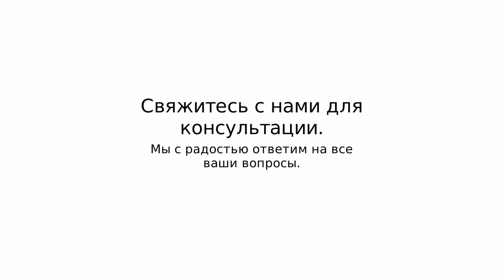FAQ | Сколько стоит будуарная фотосессия?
Ответ на один из часто задаваемых вопросов: сколько стоит будуарная фотосессия?